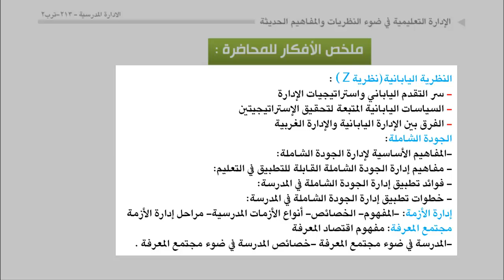الوحدة 3 : مراجعة الافكار الرئيسية للمحاضرة الثانية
النظرية اليابانية(نظرية Z ( :
-سر التقدم الياباني واستراتيجيات الإدارة
-السياسات اليابانية المتبعة لتحقيق الإستراتيجيتين
-الفرق بين الإدارة اليابانية والإدارة الغربية
الجودة الشاملة:
-المفاهيم الأساسية لإدارة الجودة الشاملة:
- المفاهيم إدارة الجودة الشاملة القابلة للتطبيق في التعليم:
- فوائد تطبيق إدارة الجودة الشاملة في المدرسة:
- خطوات تطبيق إدارة الجودة الشاملة في المدرسة:
إدارة الأزمة:
- المفهوم
- الخصائص
- أنواع الأزمات المدرسية
- مراحل إدارة الأزمة
مجتمع المعرفة:
- مفهوم اقتصاد المعرفة
- المدرسة في ضوء مجتمع المعرفة
- خصائص المدرسة في ضوء مجتمع المعرفة.